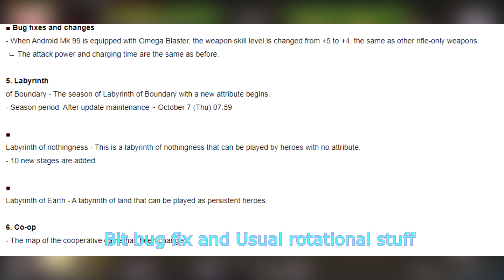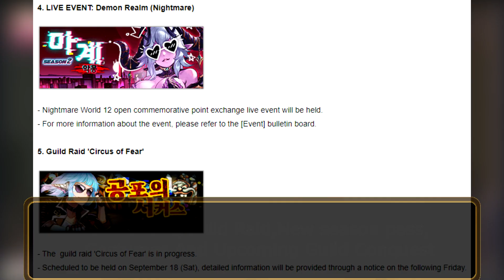Upcoming Update 50 free summons + Auto Action Android Mk.2 and more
so many updates coming soon,,i keep it as short possible